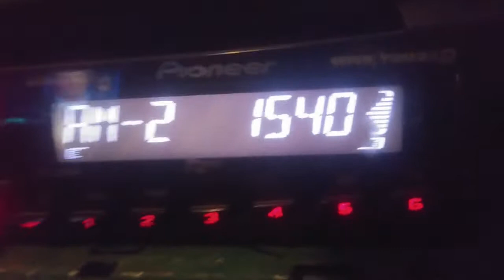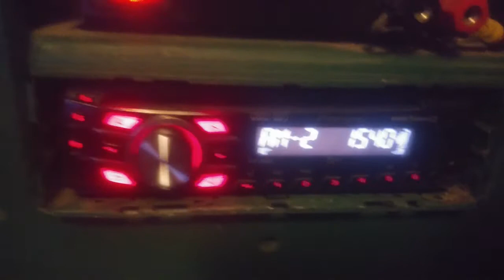Iowa RMTs on WHO and KXEL (2/2/22)(EAS 1073-1074)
Forgot to make this public